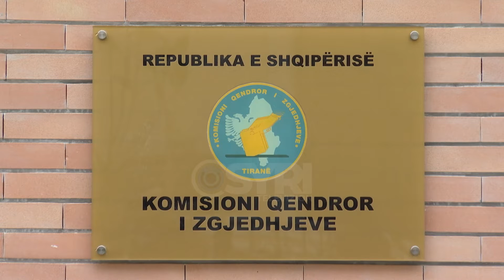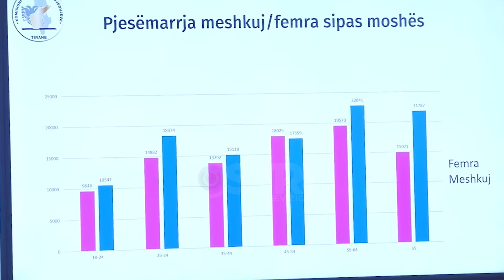Zbatimi i rekomandimeve të OSBE/ODIHR, Celibashi: Partitë nuk iu përgjigjën thirrjeve